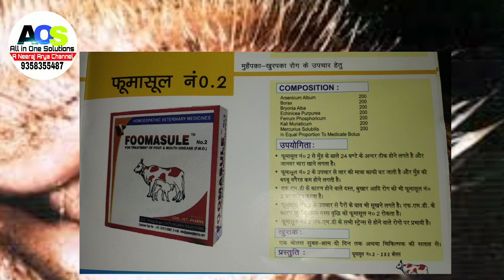पशुओं में मुंहपका खुरपका FMD रोग का रामबाण होम्योपैथीक उपचार FMD Homeopathic full animals treatment